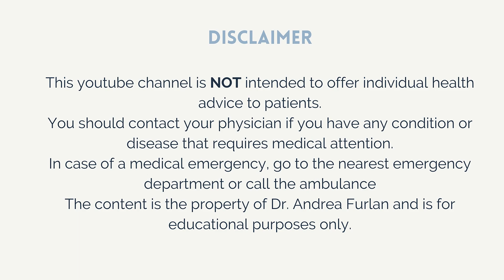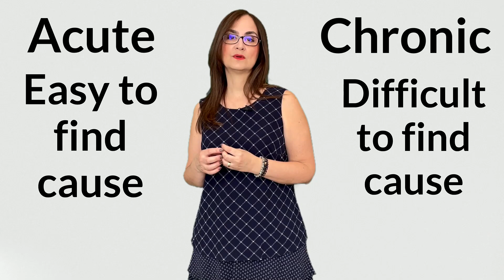#106 Acute and Chronic pain. What is the difference?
In this video Doctor Andrea Furlan explains the difference between acute and chronic pain. While acute pain is a symptom of a condition, chronic pain is the condition itself. Some interventions that are used for acute pain do not work in chronic pain.